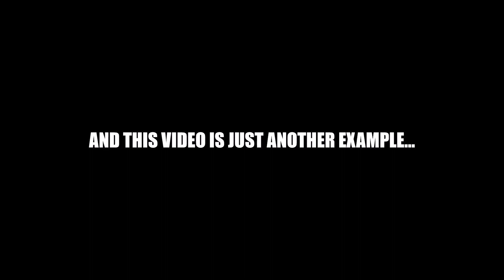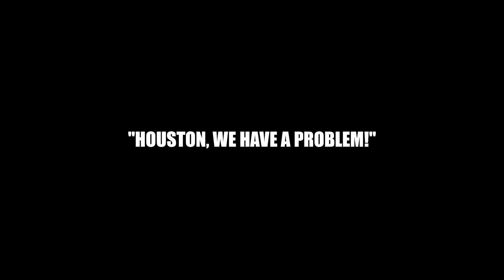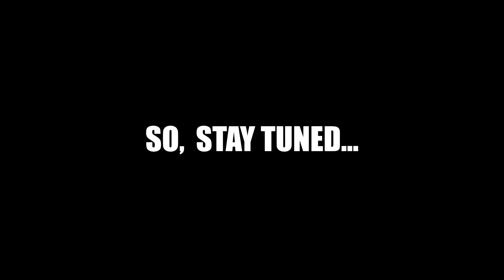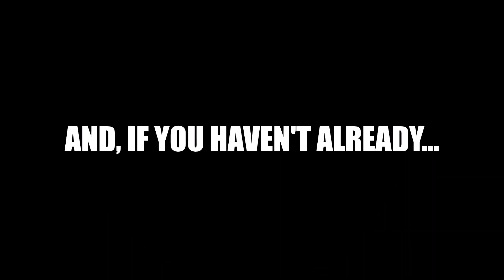*Custom US NAVY AeroScout Bomber Drone*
Here's another D-I-Y Channel Exclusive AeroScout design that Hobbyzone should probably make! (Just like my AeroScout Float Plane...) This design is no where near being as weighed down as some of my other AeroScout iterations and it flies like a dream! Now, if I can just hit the target...I DO come pretty close in this video! This video is *PART 1 of 3*